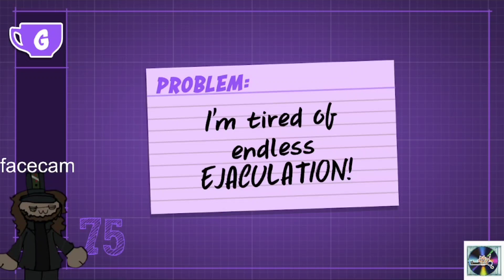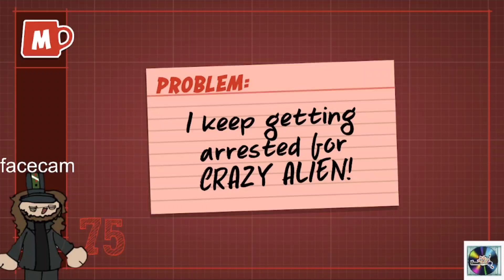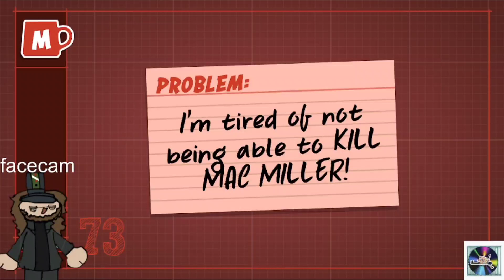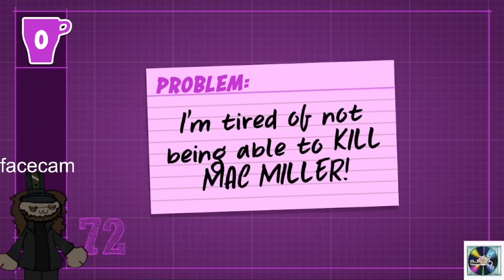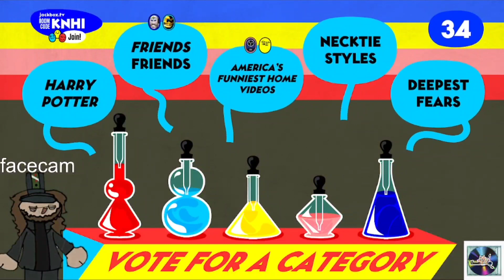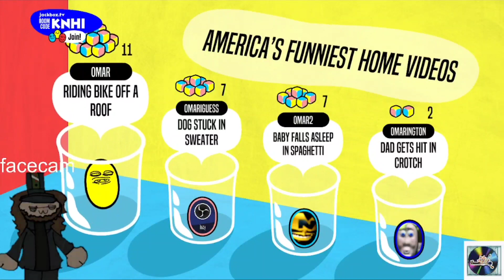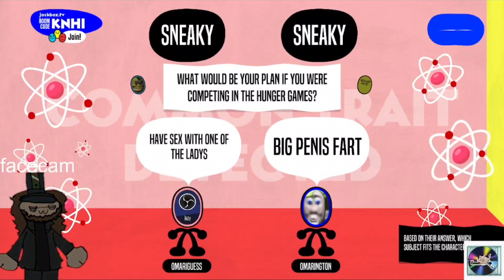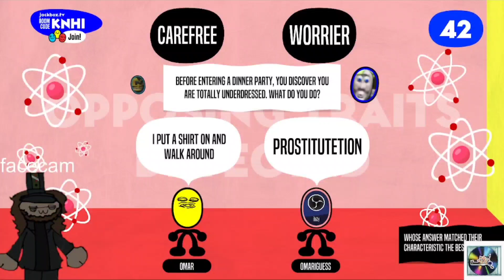The SILLYEST Game Of Jackbox...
video is good trust just keep watching

png thing done by the BAD and STUPJD ayoif